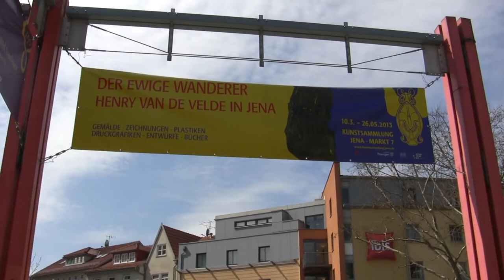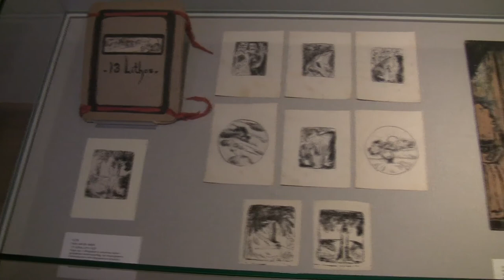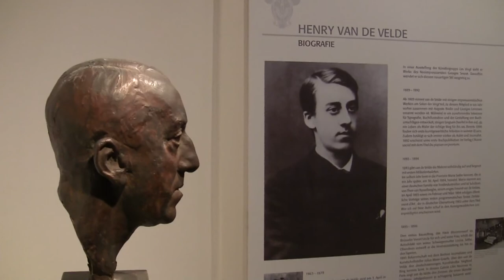Der ewige Wanderer: Henry van de Velde in Jena - Ausstellung im Kunstmuseum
Impressions of the exhibition "The eternal Wanderer -- Henry van de Velde in Jena" from 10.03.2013 to 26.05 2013 at the Kunstmuseum, Jena... read more in German:

Impressionen der Ausstellung "Der ewige Wanderer -- Henry van de Velde in Jena" vom 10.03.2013 bis 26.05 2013 im Kunstmuseum, Jena.

Der Alleskünstler: Henry van de Velde war ein genialer Gestalter -- für alles vom Fährschiff bis zum Manschetten-Knopf. Zum 150. Geburtstag präsentieren das Neue Museum Weimar sein Jugendstil-Gesamtwerk, und das Kunstmuseum Jena sein Umfeld.